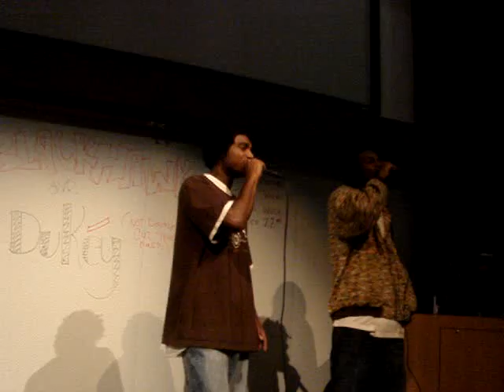Bed(Remix) & Moneysota - OBF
Voices Merging - Open Mic